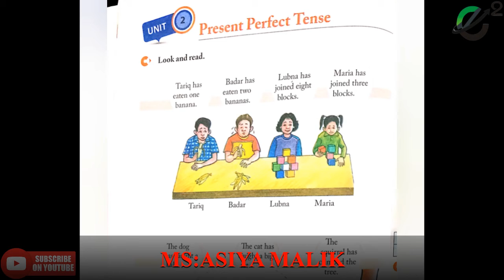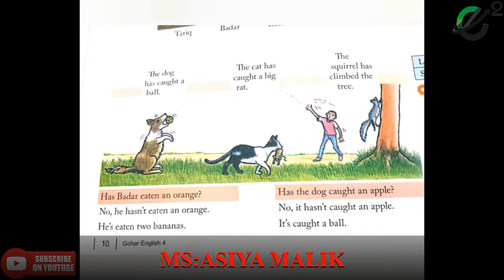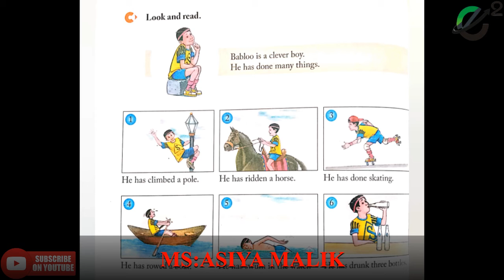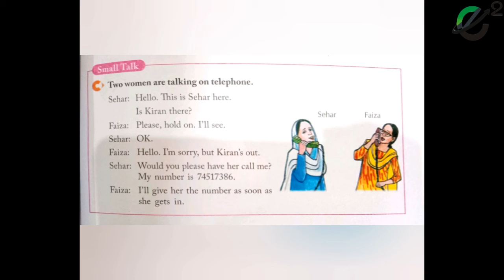Class 4 English lecture # 6